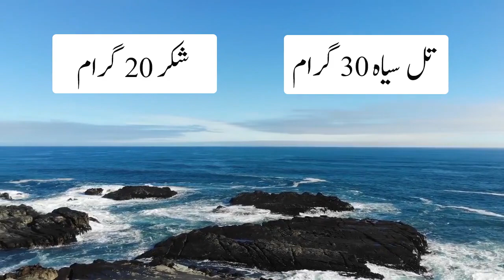کالے تلوں کے فوائد